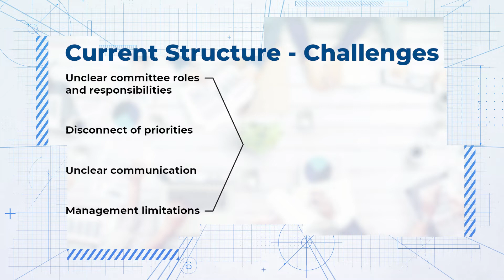Restructuring Boards & Commissions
City staff will be proposing a pilot to City Council to restructure advisory boards. The proposed system has four standing advisory boards that would be supported by creation of project or issue specific working groups.

There will be four virtual workshops in early March to discuss the current proposal and gather community input.  Following the workshops, staff will continue to engage with interested stakeholders in co-creating the structure for working groups.

Be a part of the solution, attend a virtual workshop!

5 – 7 p.m.

12:30 – 2:30 p.m.

5 -7 p.m.

9 -11 a.m.